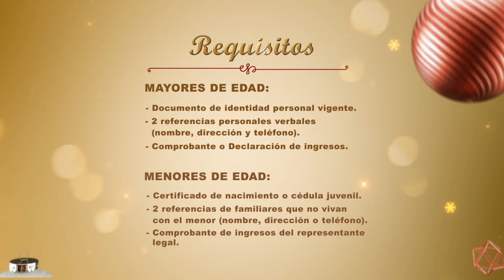Vive el encanto de la Navidad en Caja de Ahorros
✨Llegó el Encanto de la Navidad ✨

Comparte la magia de esta época y abre tu cuenta de ahorro navideño. ¡No te lo gastes todo! 💙🎄🌟